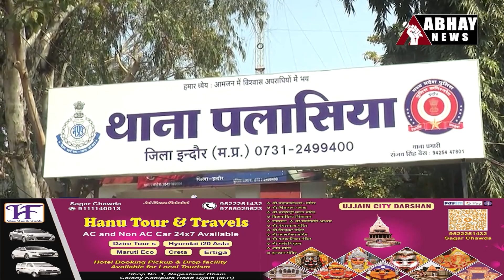Diablo Pub पर पुलिस की कार्रवाई | Indore News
इंदौर के पलासिया थाना क्षेत्र में एक पब पर तेज आवाज में म्यूजिक बजाने के मामले में पुलिस ने कार्रवाई करते हुए मैनेजर के खिलाफ एफआईआर दर्ज की। साथ ही दो स्पीकर भी जब्त किए हैं।